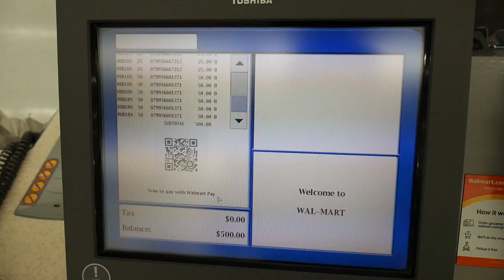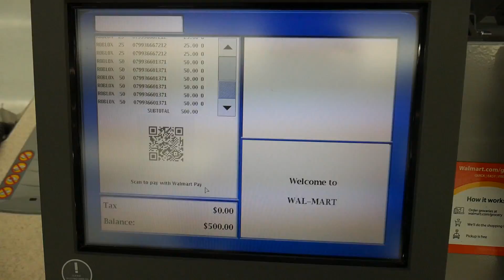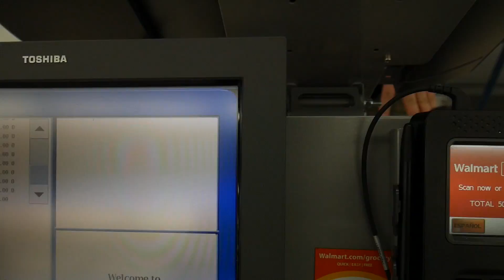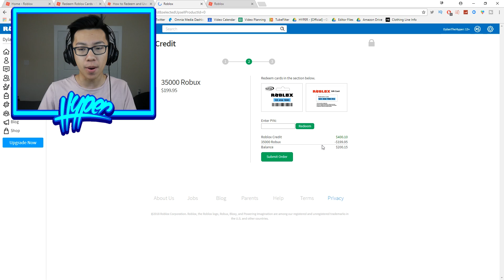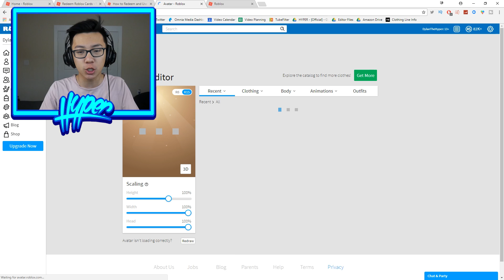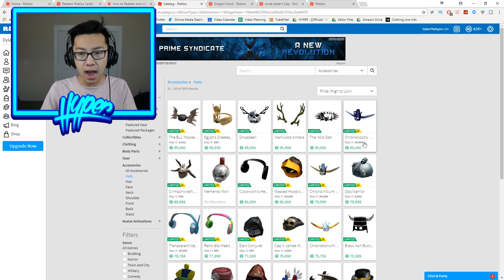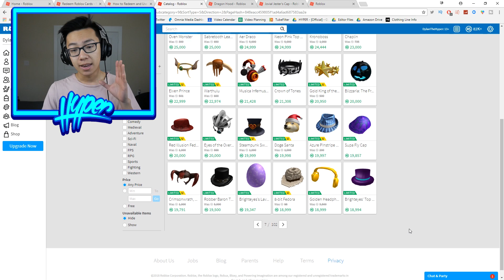I BOUGHT $500 USD ROBUX GIFTCARDS!! (Roblox IRL)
Welcome to Roblox IRL - Today I go to Wal-Mart and spend $500 USD on ROBUX Giftcards